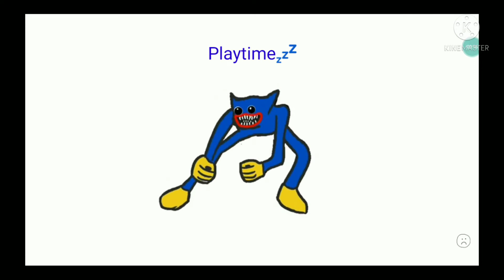NEW INTRO FOR THE CHANNEL!!